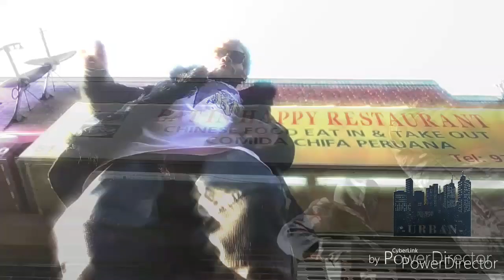$MONEY$MINK$ HD SLIDE CAPITAL CRISP N CLEAN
$MONEY$MINK$ HD
SLIDE CAPITAL
CRISP N CLEAN
BAG TALK (See Copy)
A.O.F ALL OUT FAMILY
ENTERTAINMENT
RECORDS (morp)